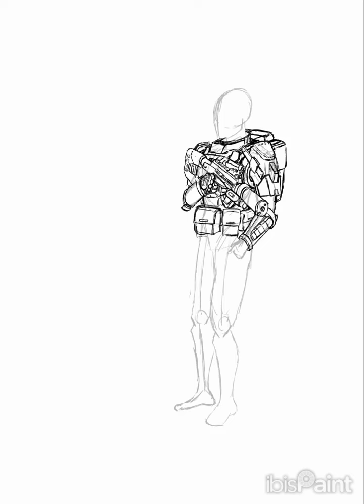ODST - Quick break Speedpaint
Not a serious piece but one I did in my sparetime and breaks